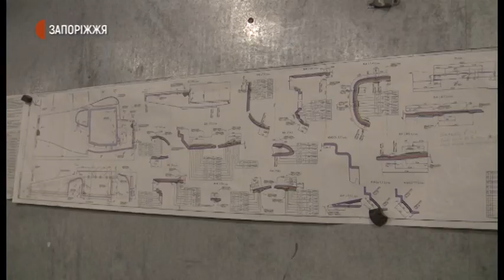Економічна спроможність громади | Новини | 27.10.2020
Близько 300 тисяч гривень надходжень до бюджету очікує отримати в кінці цього року Веселівська об’єднана територіальна громада від діяльності підприємства «Хімічні авіаційні технології». Там не лише виготовляють літаки легкого класу, а й за допомогою них підвищують врожайність озимої пшениці та проводять льотні тренування для майбутніх пілотів.